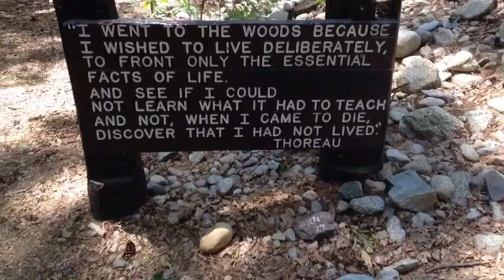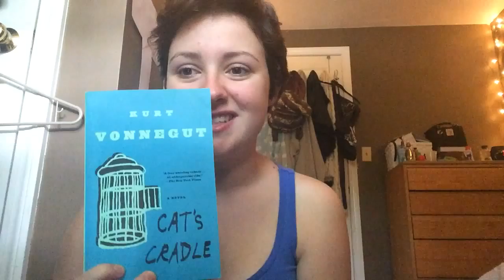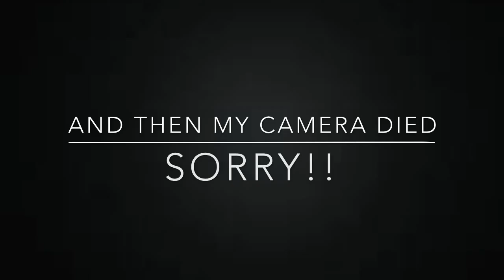Warm Literature || End of Summer Daily Videos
There are 13 days left until school starts again, so I figured I would do one video a day for fifteen days to make the most of my last days of summer

So sorry that the camera died, kiddos!
Complete book list for this summer:
-The Disreputable History of Frankie Landau-Banks
-Cat's Cradle by Kurt Vonnegut
-Everyday by David Levithan
-Will Grayson Will Grayson by John Green
-40 Studies that changed Psychology
-Looking for Alaska (for the 53rd-61st times)
-Get Well Soon/Have A Nice Day